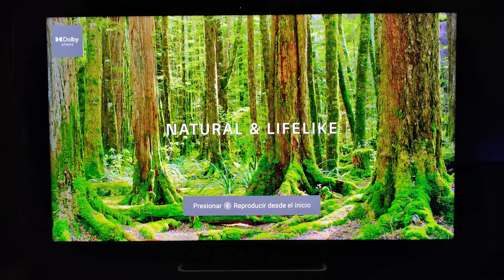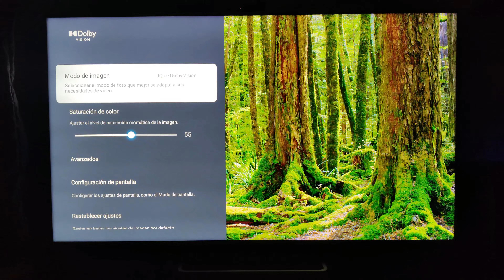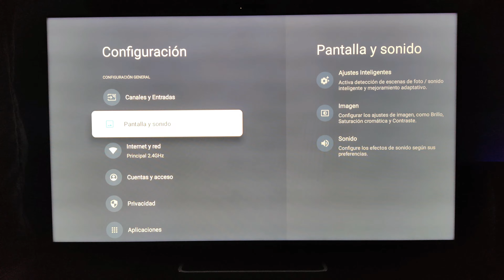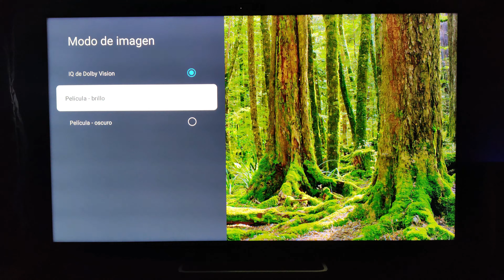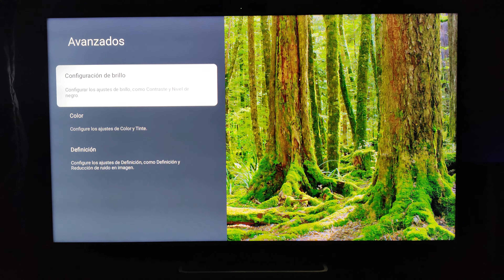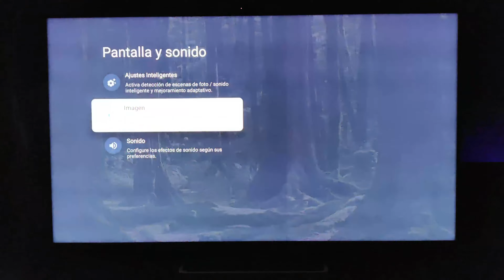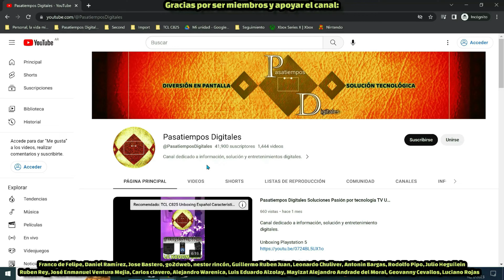Cómo configurar el brillo de tu Smart TV Dolby Vision Mejorar iluminación luminancia imagen pantalla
🌟 Cómo Configurar el Brillo de tu Smart TV: Dolby Vision y Mejora de Imagen 📺

En este video, te enseñaremos cómo configurar Dolby Vision en tu smart TV para que disfrutes de una experiencia visual espectacular. Descubrirás qué es Dolby Vision en TV y cómo esta tecnología mejora la calidad de la imagen al ofrecer un rango dinámico más amplio y colores más vibrantes. Con una configuración adecuada, podrás disfrutar de tus películas y series favoritas como nunca antes.

También abordaremos cómo mejorar Dolby Vision en TV con ajustes específicos que optimizan el brillo y el contraste de la pantalla. Te mostraremos técnicas efectivas para ajustar la iluminación y luminancia, asegurando que cada escena se vea con la claridad y profundidad que merece. Además, exploraremos qué es el HDR en TV y cómo se relaciona con Dolby Vision, para que entiendas cómo estas tecnologías trabajan juntas para mejorar tu experiencia visual.

Finalmente, aprenderás cómo mejorar el brillo del televisor mediante configuraciones sencillas que puedes aplicar desde la comodidad de tu hogar. Si quieres llevar tu visualización al siguiente nivel y disfrutar de una calidad de imagen impresionante, ¡no te pierdas estos consejos!

chromecast 4k,
how to update google tv,
google tv streamer vs chromecast,
tv box review,
tcl google tv 4k uhd tv,
4k box for tv,
tcl tv android,
latest google tv,
google android tv box,
google streaming device,
chromecast smart tv,
android tv stick 4k,

soluciones problemas digitales, gameplays en español, tutoriales de TV box, recomendaciones de películas en streaming, mejores series en plataformas, tutoriales de streaming, solucionar errores en juegos, reseñas de películas y series, gameplays de videojuegos 2024, problemas comunes TV box, configurar tu TV box, recomendaciones de series en Netflix, errores comunes en videojuegos, juegos de acción en PS5, contenido en Netflix 2024, películas en Amazon Prime Video, configurar plataformas de streaming, cómo ver contenido en streaming, recomendaciones de películas Disney+, tutoriales para mejorar tu TV box, instalación de apps en TV box, cómo solucionar problemas en streaming, juegos de aventura en PS5, series en HBO Max, configuración de calidad de video en streaming, cómo resolver problemas con TV box, mejores juegos de survival 2024, tutorial de configuración de streaming, optimizar calidad de contenido en TV box, trucos para juegos en PS5.